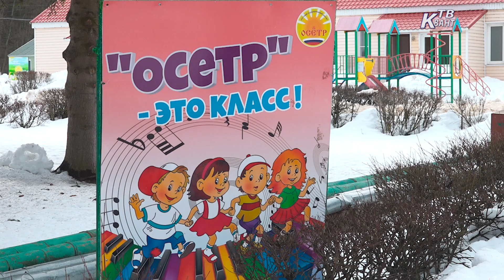Подмосковный Зарайск принял эвакуированных жителей из ЛНР и ДНР